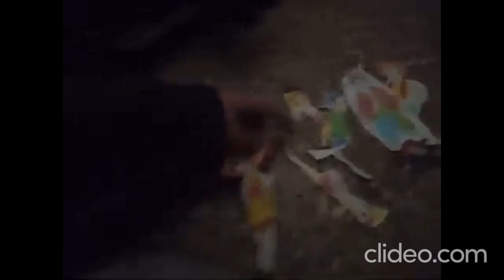Super Mario & Pokemon Z Seaon 9 Episode 16: A Battle With Team Koopa Rocket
King Koopa, King Meowth, King Metal Mario & King Wobbuffet Attempt To Reek Havoc In The City Will Mario, Pikachu Do & The Crew do anything to Stop Them
Cast: King Koopa, King Meowth, King Metal Mario, King Wobbuffet, Yoshi, Litten, Mario, Pikachu, Peach, Popplio, Daisy Goomy, Raikou, Funky, Rayquaza, Eldstar, Toad, Hoopa, Red (Trainer), Harry, Maple, Helen, Officer Ohio, Misty, Luffy, Azalea, Kate, Chris & Ella